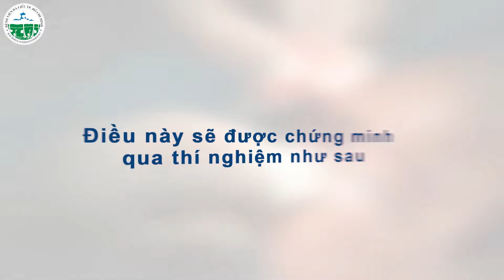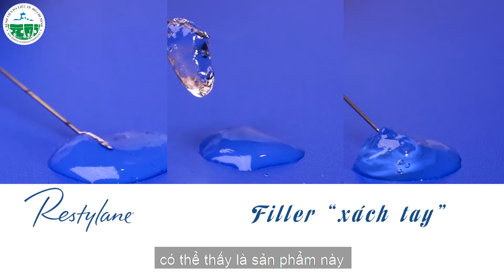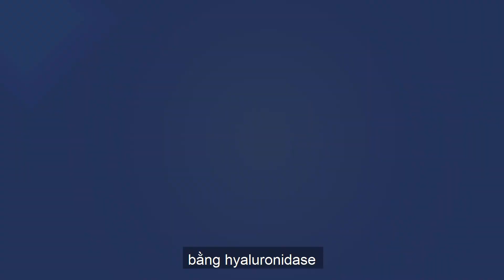CHẤT LÀM ĐẦY (FILLER) “XÁCH TAY”, “CHỢ ĐEN” - NGUY HIỂM HƠN BẠN TƯỞNG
👩‍⚕️Theo chia sẻ của TS. BS Trần Nguyên Ánh Tú – Phó trưởng khoa Thẩm Mỹ Da BV Da Liễu TP.HCM thì trong khoảng vài thập kỷ gần đây, tiêm chất làm đầy ngày càng trở nên phổ biến trong lĩnh vực da liễu thẩm mỹ, giúp trẻ hoá, sửa chữa những khiếm khuyết trên da và làm đẹp với hiệu quả nhanh chóng, không cần thời gian nghỉ dưỡng.

🧪Trong số các loại chất làm đầy hiện có trên thị trường, sản phẩm chứa axit hyaluronic được sử dụng nhiều nhất nhờ có tính tương hợp với da, khả năng tạo hình tốt, và nhất là có thể tan theo thời gian nên không tồn tại vĩnh viễn trong cơ thể. Ngoài ra, axit hyaluronic là loại chất làm đầy duy nhất có “thuốc giải” hyaluronidase để sửa chữa những kết quả không mong muốn và biến chứng khi tiêm chất làm đầy.

“Tuy nhiên, trên thực tế chúng tôi gặp nhiều trường hợp bệnh nhân bị biến chứng do tiêm chất làm đầy axit hyaluronic không rõ nguồn gốc xuất xứ, dù sử dụng hyaluronidase cũng không thể làm tiêu đi khối chất làm đầy đã tiêm cho bệnh nhân. Chính vì vậy, chúng tôi cho rằng những loại chất làm đầy này chứa các thành phần khác ngoài axit hyaluronic.”, BS Ánh Tú chia sẻ.

🔬Và để hiểu rõ hơn, cảnh giác hơn với các sản phẩm chất làm đầy “xách tay”, “chợ đen” này, các bạn hãy xem qua clip chúng tôi tiến hành thí nghiệm sau đây nhé!

⏰ Thời gian khám bệnh của bệnh viện:
✔️ Từ thứ hai đến thứ sáu: Từ 6g00 đến 18g30 (KHÔNG NGHỈ TRƯA)
✔️ Thứ bảy:
Sáng: từ 7g30 đến 11g00
Chiều: từ 13g00 đến 18g30
✔️ Chủ Nhật:
Chiều: từ 13g00 đến 15g00
✔️ Ngày Lễ, Tết: NGHỈ